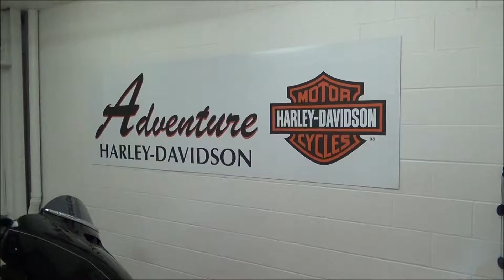2014 Street Glide® Special FLHXS 668277U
Pre-owned, 2014 Street Glide® Special FLHXS with 10,561 miles. All of our pre-owned Harley-Davidson® motorcycles come with a complete multi point inspection performed by one of our certified technicians. A 30 day limited warranty is available on most units. Call the Adventure sales team today for more details, 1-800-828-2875.